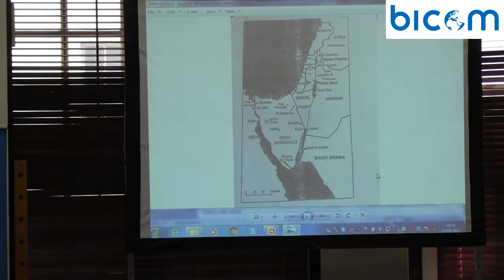50 Years since the Six-Day War | Session one: The six days - contexts, causes and courses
Session one of our joint conference with Fathom and RUSI on the legacy of the 1967 Six-Day War. The panel discuss the contexts, causes and courses of the war itself.

Chair: Greg Shapland, Associate Fellow, Middle East and North Africa Programme, Chatham House. Speakers: Dr Ahron Bregman, Teaching Fellow, King’s College London; Guy Laron, Senior Lecturer in International Relations, Hebrew University of Jerusalem.